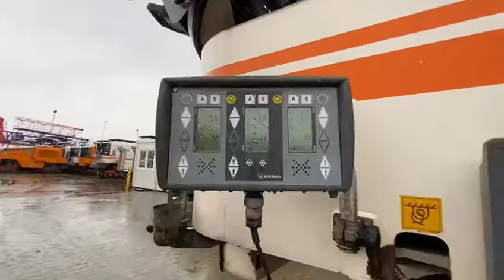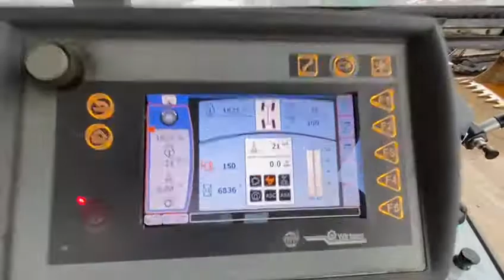Wirtgen Straßenfräsen W 200 (150cm) Verkauf / SALE (ID 17384)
Verkauf Wirtgen Straßenfräse:
Baujahr 2010
Betriebsstunden 6828
Gewicht [to] 27,63